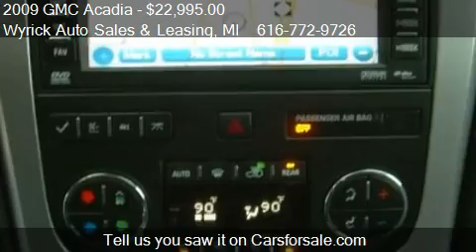2009 GMC Acadia SLT-2 AWD - for sale in Zeeland, MI 49464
Come test drive this 2009 GMC Acadia SLT-2 AWD for sale in Zeeland, MI.

WOW!! ONE OWNER, CLEAN CAR FAX, NON SMOKER WITH ALL WHEEL DRIVE!!! EUIPED WITH QUAD CAPTAIN CHAIRS, DUAL MOON ROOF, HEATED LEATHER AND REAR DVD!!! 19" WHEELS WITH FACTORY RUNNING BOARDS ALSO!!! VERY NICE. BUY WITH CONFIDENCE FROM A DEALER IN BUSINESS SINCE 1962!!! WE'RE A PREFERRED CAR FAX DEALER.